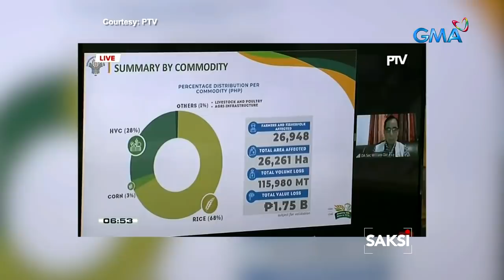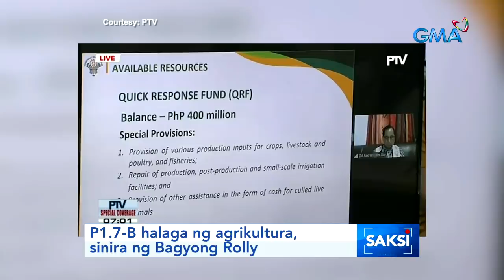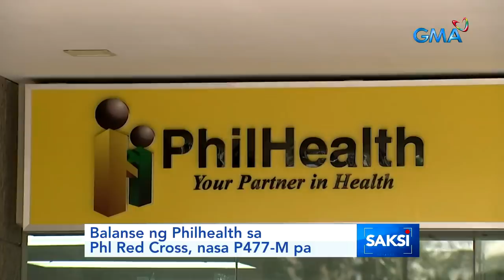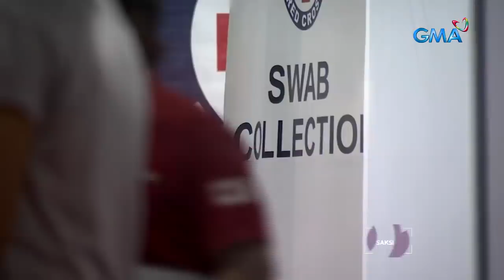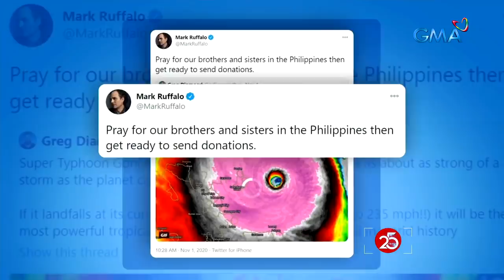Saksi Express: November 2, 2020 [HD]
Narito ang mga balitang ating sinaksihan ngayong Lunes, November 2, 2020:

- 10 patay sa Albay na malaking bahagi ay sinalanta ng Bagyong Rolly

- Catanduanes na pinadapa ng Super Bagyong Rolly, agarang tulong ang hiling

- Mahigit 200 pamilya sa isang barangay, inilikas dahil sa matinding pagbaha

- Bagyong Siony, nagbabanta sa Hilagang Luzon

- P1.7-B halaga ng agrikultura, sinira ng Bagyong Rolly

- Disaster response ng Philippine Red Cross, posibleng maapektuhan kung hindi tuluyang mababayaran ng Philhealth ang utang nito

- Nasa 300 pamilya, apektado ng sunog

- UN at EU, handang magbigay ng tulong para sa mga nasalanta ng Bagyong Rolly

- Hollywood stars Mark Ruffalo at Russell Crowe, inalala ang mga Pilipino sa paghagupit ng Bagyong Rolly